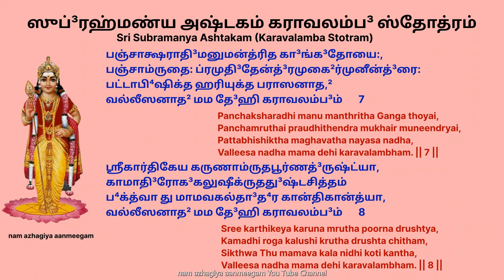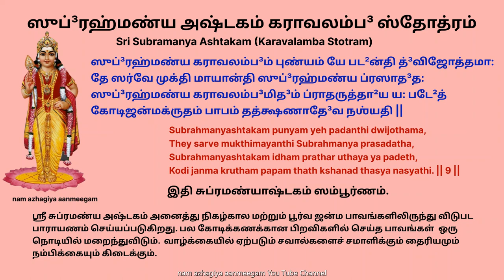சஷ்டி 1 பூர்வஜன்ம பாவங்களிலிருந்து விடுபட ஸ்ரீசுப்ரமண்ய அஷ்டகம் கரவலம்ப ஸ்தோத்ரம் SubramanyaAshtakam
பூர்வ ஜன்ம பாவங்களிலிருந்து விடுபட ஸ்ரீசுப்ரமண்ய அஷ்டகம் கரவலம்ப ஸ்தோத்திரம் Subramanya Ashtakam

ஸ்ரீ சுப்ரமண்ய அஷ்டகம் அனைத்து நிகழ்கால மற்றும் பூர்வ ஜன்ம பாவங்களிலிருந்து
விடுபட பாராயணம் செய்யப்படுகிறது. பல கோடிக்கணக்கான பிறவிகளில்
செய்த
பாவங்கள்
ஒரு நொடியில் மறைந்துவிடும்.  வாழ்க்கையில் ஏற்படும் சவால்களைச்
சமாளிக்கும் தைரியமும் நம்பிக்கையும் கிடைக்கும்.
சுப்ரமண்ய பகவான் நல்ல ஆரோக்கியத்தையும் நல்ல அதிர்ஷ்டத்தையும் அளிப்பவராக
 அறியப்படுகிறார். அவர் ஒரு போர்வீரன் மற்றும் தேவர்கள் அல்லது கடவுள்களின்
தளபதியாக இருப்பதால், கடினமான காலங்களில் தைரியம் தருகிறார்.
சுப்ரமண்ய அஷ்டகம் பாராயணம் செய்வதன் மூலம் வாழ்க்கையில் ஏற்படும்
சவால்களைச் சமாளிக்கும் தைரியமும் நம்பிக்கையும் கிடைக்கும்.
இது நேர்மறையான முடிவுகளைத் தருகிறது மற்றும் கெட்ட ஆசைகள், தீய எண்ணங்கள் மற்றும் நமது
முந்தைய பிறவிகளில் செய்த பாவங்களை அழிக்கும்.
இது ஒரு பாதுகாப்பு கவசம் போல் செயல்படுகிறது. வாழ்வில் உள்ள தடைகள் நீங்கும் என்பது ஐதீகம்.

Subramanya Ashtakam/Karavalamba Sthothram
ஸுப்³ரஹ்மண்ய அஷ்டகம் கராவலம்ப³ ஸ்தோத்ரம்
ஹே ஸ்வாமினாத² கருணாகர தீ³னப³ன்தோ⁴,
ஶ்ரீபார்வதீஶமுக²பங்கஜ பத்³மப³ன்தோ⁴ ।
ஶ்ரீஶாதி³தே³வக³ணபூஜிதபாத³பத்³ம,
வல்லீஸனாத² மம தே³ஹி கராவலம்ப³ம் ॥ 1 ॥
தே³வாதி³தே³வனுத தே³வக³ணாதி⁴னாத,²
தே³வேன்த்³ரவன்த்³ய ம்ருது³பங்கஜமஞ்ஜுபாத³ ।
தே³வர்ஷினாரத³முனீன்த்³ரஸுகீ³தகீர்தே,
வல்லீஸனாத² மம தே³ஹி கராவலம்ப³ம் ॥ 2 ॥
நித்யான்னதா³ன நிரதாகி²ல ரோக³ஹாரின்,
தஸ்மாத்ப்ரதா³ன பரிபூரிதப⁴க்தகாம ।
ஶ்ருத்யாக³மப்ரணவவாச்யனிஜஸ்வரூப,
வல்லீஸனாத² மம தே³ஹி கராவலம்ப³ம் ॥ 3 ॥
க்ரௌஞ்சாஸுரேன்த்³ர பரிக²ண்ட³ன ஶக்திஶூல,
பாஶாதி³ஶஸ்த்ரபரிமண்டி³ததி³வ்யபாணே ।
ஶ்ரீகுண்ட³லீஶ த்⁴ருததுண்ட³ ஶிகீ²ன்த்³ரவாஹ,
வல்லீஸனாத² மம தே³ஹி கராவலம்ப³ம் ॥ 4 ॥
தே³வாதி³தே³வ ரத²மண்ட³ல மத்⁴ய வேத்³ய,
தே³வேன்த்³ர பீட²னக³ரம் த்³ருட⁴சாபஹஸ்தம் ।
ஶூரம் நிஹத்ய ஸுரகோடிபி⁴ரீட்³யமான,
வல்லீஸனாத² மம தே³ஹி கராவலம்ப³ம் ॥ 5 ॥
ஹாராதி³ரத்னமணியுக்தகிரீடஹார,
கேயூரகுண்ட³லலஸத்கவசாபி⁴ராம ।
ஹே வீர தாரக ஜயாமரப்³ருன்த³வன்த்³ய,
வல்லீஸனாத² மம தே³ஹி கராவலம்ப³ம் ॥ 6 ॥
பஞ்சாக்ஷராதி³மனுமன்த்ரித கா³ங்க³தோயை:,
பஞ்சாம்ருதை: ப்ரமுதி³தேன்த்³ரமுகை²ர்முனீன்த்³ரை: ।
பட்டாபி⁴ஷிக்த ஹரியுக்த பராஸனாத,²
வல்லீஸனாத² மம தே³ஹி கராவலம்ப³ம் ॥ 7 ॥
ஶ்ரீகார்திகேய கருணாம்ருதபூர்ணத்³ருஷ்ட்யா,
காமாதி³ரோக³கலுஷீக்ருதது³ஷ்டசித்தம் ।
ப⁴க்த்வா து மாமவகல்தா³த⁴ர கான்திகான்த்யா,
வல்லீஸனாத² மம தே³ஹி கராவலம்ப³ம் ॥ 8 ॥
ஸுப்³ரஹ்மண்ய கராவலம்ப³ம் புண்யம் யே பட²ன்தி த்³விஜோத்தமா: ।
தே ஸர்வே முக்தி மாயான்தி ஸுப்³ரஹ்மண்ய ப்ரஸாத³த: ।
ஸுப்³ரஹ்மண்ய கராவலம்ப³மித³ம் ப்ராதருத்தா²ய ய: படே²த் ।
கோடிஜன்மக்ருதம் பாபம் தத்​க்ஷணாதே³வ நஶ்யதி ॥